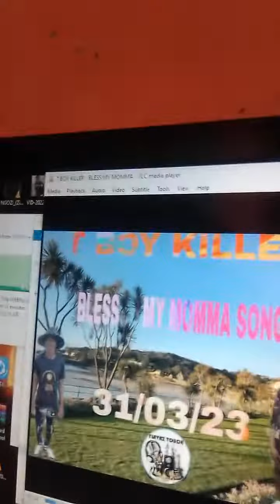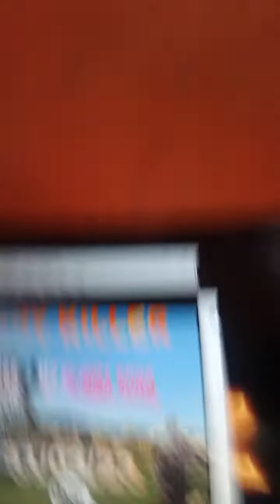T BOY KILLER SAYS FEW DAYS LEFT TO REACH 31 MARCH